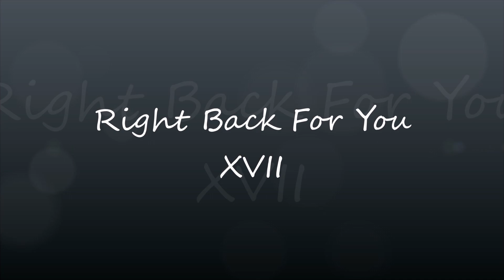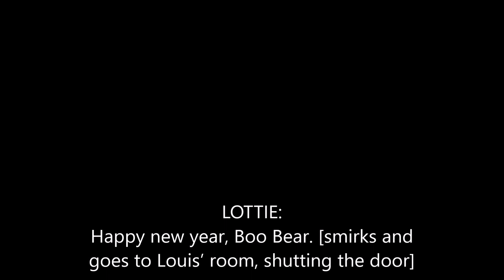Right Back For You, 17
[PREVIOUSLY: Louis' bday and Christmas exchange]
sup cats? OHSO i posted a poll on my channel's community tab, if you could spare foUR more seconds 💚 also, if u think im a mediocre storyteller at minimum, check out my AO3.